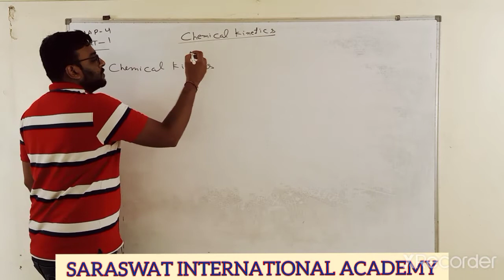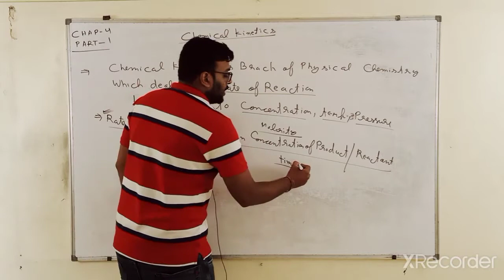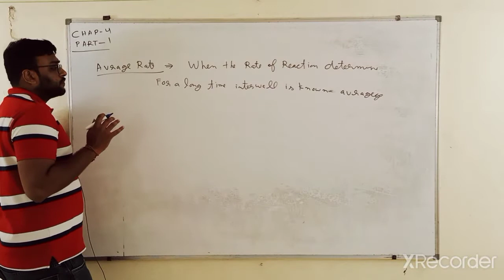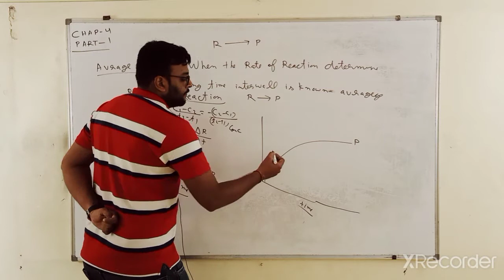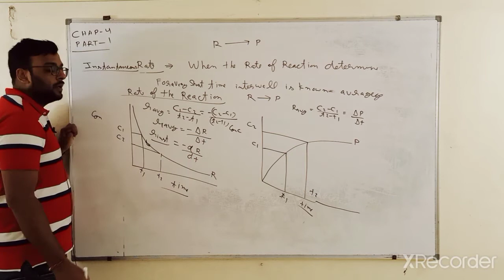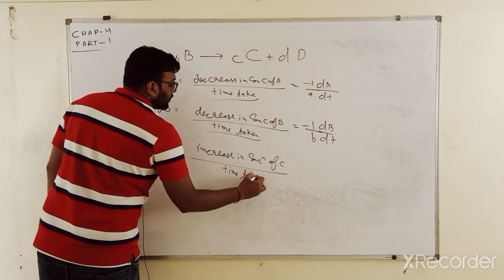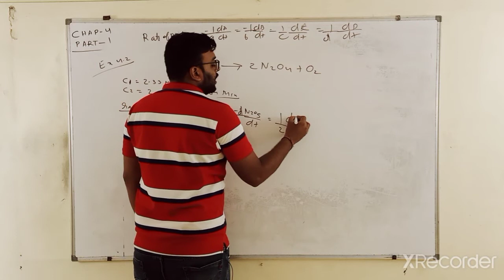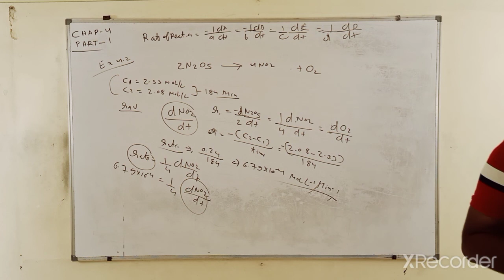EM 12 CHEMISTRY CHAPTER 4 PART 1